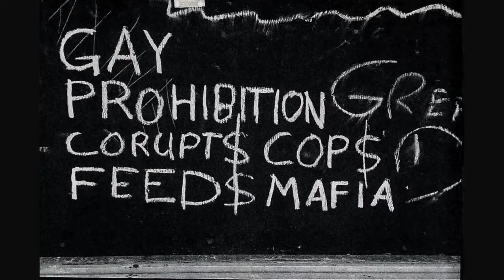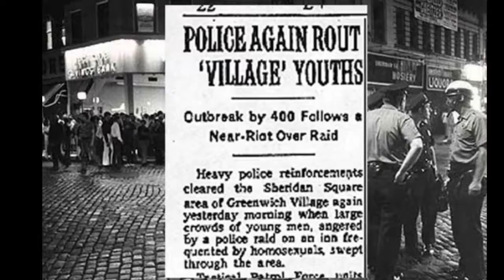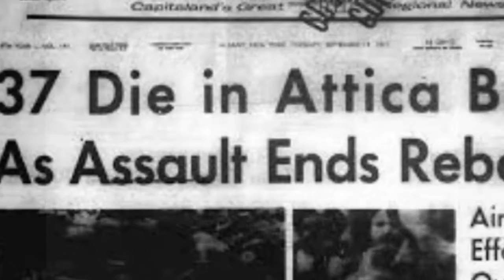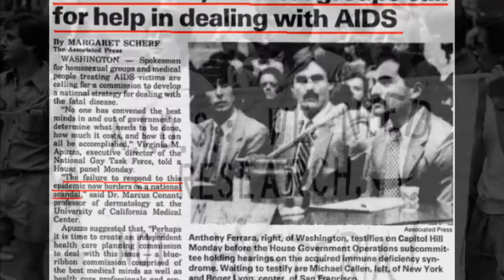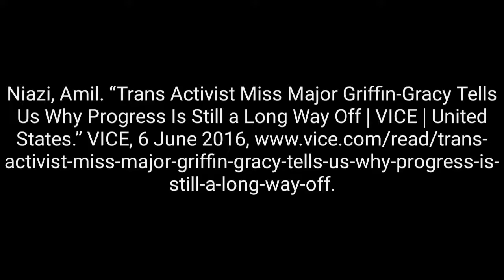The Fight For Equality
A documentary about Miss Major Griffin-Gracy